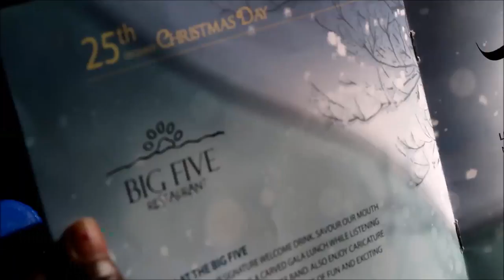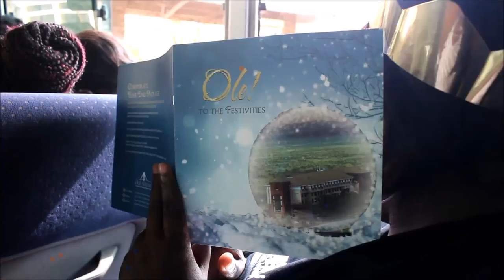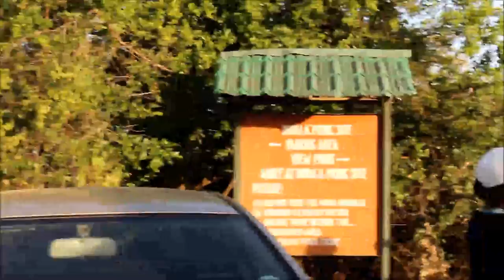MY IMPALA HILLS ADVENTURE ,OLESERENI ,GAME DRIVE & BARBEQUE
Vlogmas day 25 yeahhh the best christmas  day spent with family

❤If you enjoy my content and want to support me, feel free to donate to my paetron account.

💃🏿Hey my name is Kemunto and I am a kenyan youtuber based fulltime in Nairobi,Kenya. I do lifestyle vlogs  ,beauty &hair and every Tuesdays i do review nairobi diaries season 6 .
Lets confuse them by kemuntobear

🎥VLOGGING CAMERA -sony experia XA1 ULTRA

EDITTED VIDEO:WINDOW MOVIE MAKER (I EDIT ALL MY VIDEOS)

🎉We just hit 1300+   subscribers thank you kemybears so happppy i promise good content from now onwards .it means alot to me .🎈🎈

🚕🚕Get your uber free ride with my promotion code So when you stuck and you have no ride just code for a free ride of 500/ Ksh  joycem4885ue
🏘🏡🏩get 20$ free with my airbnb code kemuntob